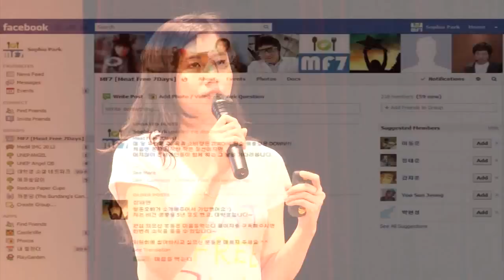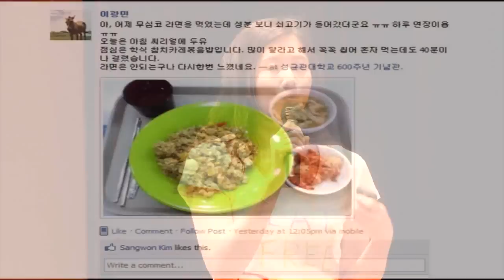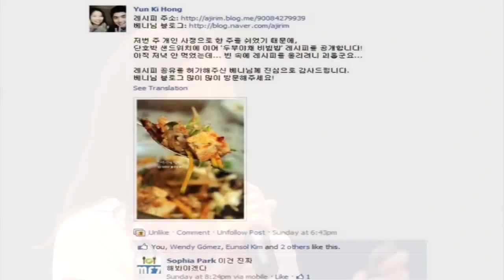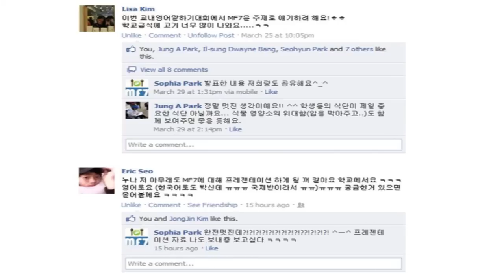지구에게 선물하는 나의 일주일 :박서윤 at TEDxHaeundae 21/04/2012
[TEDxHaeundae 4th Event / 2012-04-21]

제목 : 지구에게 선물하는 나의 일주일 (박서윤 / Meat Free 7Days 회장)

채식주의자 모임도, 다이어트를 위한 모임도 아닙니다. 매달 일주일이라는 시간을 지구에게 선물하고, 변화하는 스스로를 느껴보는 Meat Free 7Days, 함께 할까요?

- 약력
2012년 2월 이화여자대학교 졸업
2012년 9월 Northwestern Medill School IMC 입학 예정
2012년 1월~현재 유넵 한국 위원회 전국 대학생 연합 UNEP ANGEL 17기 회장
2011년 11월~현재 영구 환경 보호 캠페인 Meat Free 7Days 회장